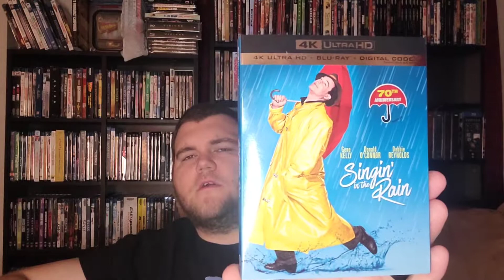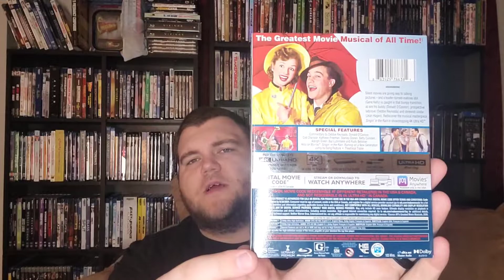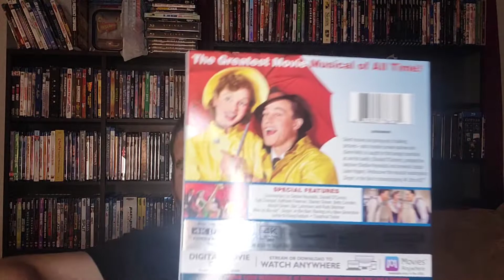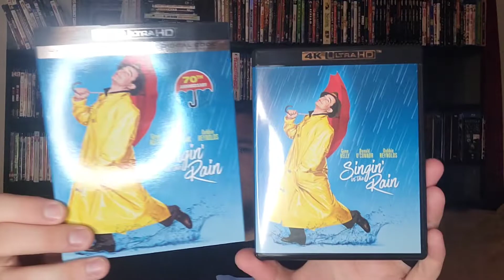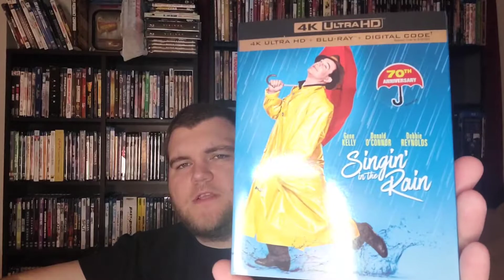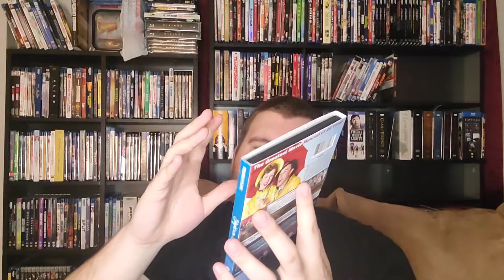Singin' In The Rain 4K Ultra HD Bluray Unboxing & Review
In this video I share with you an unboxing and review of the recently rereleased: The Green Mile on 4K! This is one of my favorite movies of all time, and now the awesome people over at WARNER BROTHERS generously sent me a copy on 4K to review. I couldn't wait to give it a rewatch and a review. Enjoy!